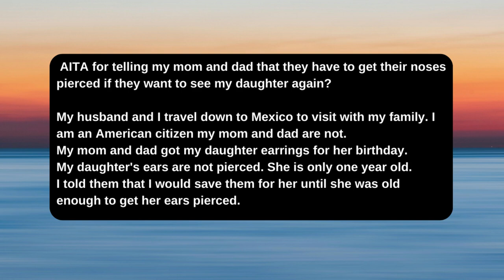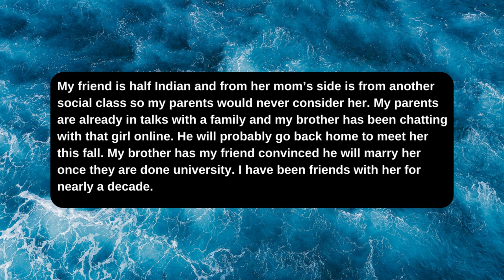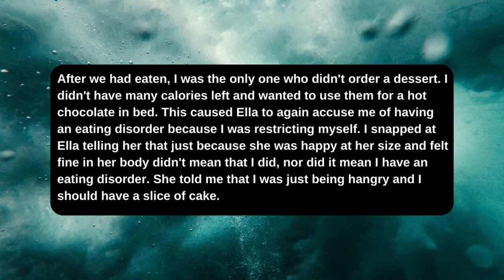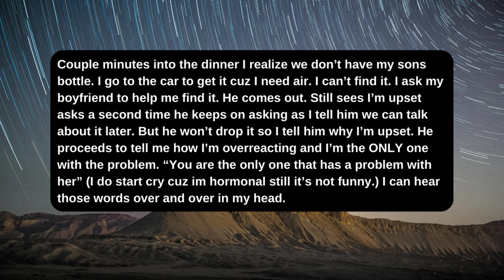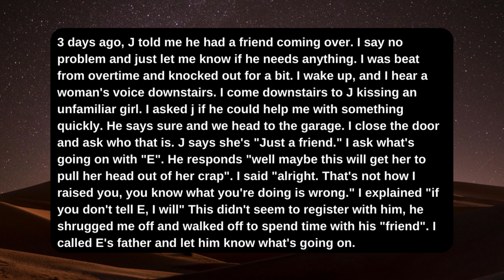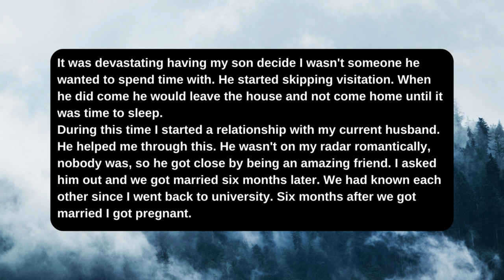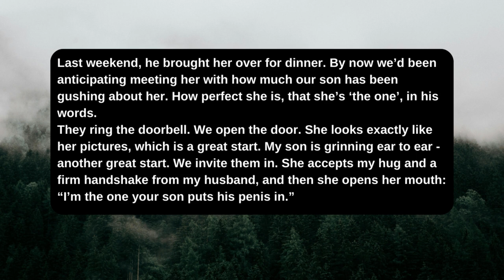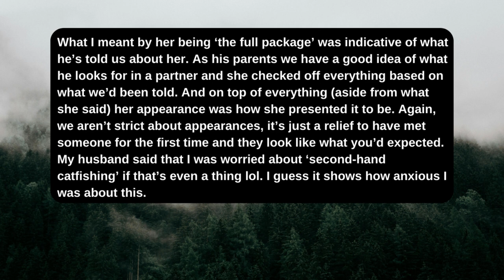r/AITA I KICKED MY SON’S GF OUT OF OUR HOUSE! - Reddit Stories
I make interesting stories for you to enjoy and fall asleep to.
AITA for telling my mom and dad that they have to get their noses pierced if they want to see my daughter again?
AITA for telling my friend my brother isn’t serious about her?
AITA for telling my friend to stop calling my diet an eating disorder?
AITA For Getting Upset A Stranger Held My Baby? AITA for throwing my son out of the house?
AITA for telling my son that we don't really have any room for him right now so he needs to live with his dad and stepmom.
AITA for kicking my son’s girlfriend out of our house?
Story 1 00:00
Story 2 02:07
Story 3 03:50
Story 4 06:48
Story 5 10:02
Story 6 12:47
Story 7 16:32

reddit podcast, reddit storytime, reddit top posts, r/confession, r/entitledparents, r/tifu, r/prorevenge, r/maliciouscompliance, r/choosingbeggers, r/entitledpeople, r/IDOWorkHereLady, r/Idontworkherelady, r/personalfinance, r/AmITheA**hole, r/amithejerk, r/AITA, amithejerk, redditor, reddit stories